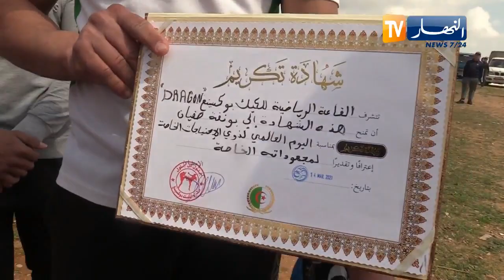سفيان.. يتحدى الإعاقة ويحلم بالعالمية في رياضة الشوارع